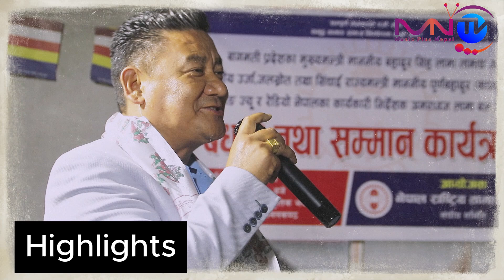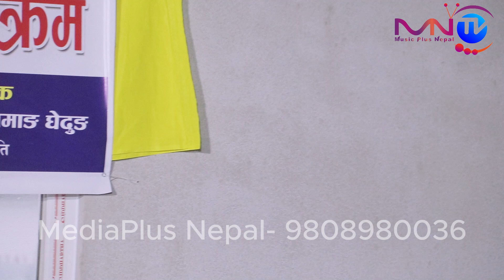गोलो टोपी लाएर डम्फुमा नाच्दैमा तामाङ अघि बढ्दैन Resham Lama Former Minister Of Nepal MidiaPlusNepal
गोलो टोपी लाएर डम्फुमा नाच्दैमा तामाङ अघि बढ्दैन Resham Lama Former Minister  Of Nepal MidiaPlus Nepal 2024

घेदुङद्वारा मुख्यमन्त्रि सम्मानित Chief Minister awarded by Rastriya Ghedung MediPlus Nepal

गोलो टोपी लाएर डम्फुमा नाच्दैमा तामाङ अघि बढ्दैन पुर्ब मन्त्रि रेशम लामा

काठमाडौ | उर्जा, जलस्रोत तथा सिंचाई राज्य मन्त्री पूर्ण बहादुर तामाङ् कान्छा राम र रेडियो नेपाल का कार्यकारी प्रमुख अमर ध्वोज तमाङ सम्मानित, तामाङ् समुदायकोको ईज्जत राख्ने काम गर्छौ

नेपाल राष्ट्रिय  तामाङ्  घेदुङ ले असोज ११ गते शुक्रबार  तामाङ्  समुदाय का संघिय उर्जा, जलस्रोत तथा सिंचाई राज्य मन्त्री पूर्ण बहादुर तामाङ् कान्छा राम र रेडियो नेपाल का कार्यकारी प्रमुख अमर ध्वोज तमाङ लाई बधाई  तथा सम्मान कार्यक्रम आयोजना गरेको थियो ।  तामाङ्  समुदय का ब्यक्तिवोहरु यसरी राज्य को उच वोहोदाम मा पुग्दा सिङै समुदाय मा खुशी छाएको छ् ।  कार्यक्रम  मा बागमती प्रदेश का मुख्य मन्त्री बहादुर सिंह लामा ज्यु लाई पनि निमन्त्रणा गरिएको थियो तर कार्य ब्यास्तताको करण हो वा अरु कुनै कारण ले वहाँ को उपस्थिती भने यस् कार्यक्रम  मा थिएन ।  यस् बधाई तथा सम्मान कार्यक्रम  मा नेपाल राष्ट्रिय  तामाङ्  घेदुङ का समुपूर्ण भात्री संगठन र आमन्त्रित तामाङ्  जुहारी कलाकार संघ, धाङ्बो ला घ्युई ठिम, बोन्बो संघ ताम्बा संघ लगायत बिभिन्न अरु संघ सस्थाको उपस्थिती रहेको थियो ।  कार्यक्रम मा तामाङ्  जुहारी कलाकार संघ ले थुप्रै प्रस्तुती हरु राखेको थियो ।  गीत बाट तामाङ्  समुदय को मौलिक परम्परा र सस्क्रिती जोगाउन हरेक पल तत्पर रहने तामाङ्  जुहारी कलाकार संघ ले केही बेर सबैलाई नचायो ।
तामाङ् सामुदय को लागि निर्मित नेपाल मै पहिलो तमाङ सास्न्कृतिक भवन को लागि जाग्गा दान गर्नु हुने मन्का धनी डिके बुद्धिस्ट ले कार्यक्रम   मा बोल्दै सम्पूर्ण तामाङ् एक हुनु पर्ने, सधैं तमाङ समुदयको पक्ष मा यस्ता संघ संस्था उभिनु पर्ने बताउदै अहिले बिभिन्न  तमाङ   संघ संस्थाले भवन् बनाउनौने भनी रकम को उठएर अपचलन् गर्ने जस्ता प्रबिधी हट्नु पर्ने बताउनु भयो ।
त्यसैगरि रेडियो नेपाल का कार्यकारी  प्रमुख अमर धोज तामाङ् ले संचार क्ष्त्र मा आमुल परिवर्तन  सँगै  सम्पूर्ण नेपाली लाई सुचना को हक र अधिकार सँग सधैं बन्धित रहन बातावरण    निर्माण  गर्ने बताउदै तमाङ समुदयको हक हित मा काम गर्ने बताउनुभयो ।
त्यसैगरि संघिय उर्जा, जलस्रोत तथा सिंचाई राज्य मन्त्री पूर्ण बहादुर तामाङ् कान्छा राम ले उक्त कार्यक्रम मा  बोल्दै सदैब निस्वार्थ समुदय को हित को निम्ती हामी लाग्नु पर्छ एक दिन अवश्य सफलता मिल्ने बताउदै यही मङ्सिर सम्म नेपाल राष्ट्रिय  तामाङ्  घेदुङ को निर्माणअधिन तामाङ् समुदयको एक मात्र सास्कृतिक भवन्लाई सम्पन्न गर्न सहयोग गर्ने र सोलार को समेत ब्यबस्था गरिदिने बताउनु भयो ।
कार्यक्रम को अन्त्यमा कार्यक्रम   का सभापति एबम नेपाल राष्ट्रिय  तामाङ्  घेदुङ को अध्यक्ष वीर बहादुर योन्जन ले सम्पूर्ण मा ध्यानबाद ग्यापन गर्दै खुशी ब्यक्त गर्दै कार्यक्रम समापन भएको थियो  ।

मिडिया प्लस नेपाल : जगत लामा 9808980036

POWERED BY: अचेलको मिडिया हब प्रा. ली. Achelko Media Hub Pvt. Ltd.
Registration Under Gov. Of Nepal : 198580/075/076

Note: यस मिडिया प्लस च्यानलबाट अप्लोड भएका कुनै पनि सामाग्री बिना अनुमती डाउनलोड गरेर अप्लोड गरेको पाएमा प्रचलित कपि राइट एेन अनुसार कडा भन्दा कडा कारबाही हुनेछ । For upload your music video call us or Wts APP: 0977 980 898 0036